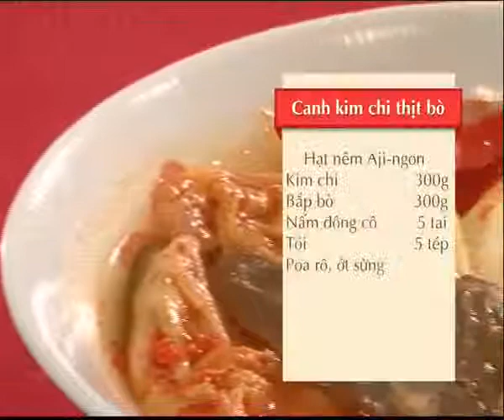Hướng Dẫn Cách Nấu Ăn Món Canh Kim Chi Thịt Bò Món Ngon Mỗi Ngày